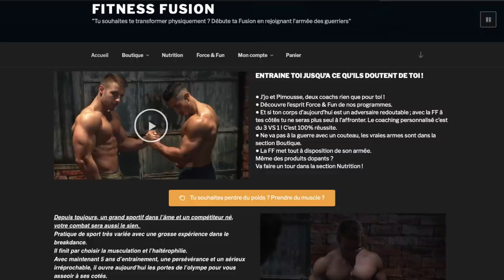Influenceurs : On Balance Tous Les Dopés Du Game ! Part 1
Retrouve tout les meilleurs moments de la FF
BIENVENUE dans la FF les GUERRIERS
                   ▶ 𝕄𝕌𝕊ℂ𝕌𝕃𝔸𝕋𝕀𝕆ℕ  ◀
                          FORCE & FUN

Nouvelle vidéo 🔝
⚫️Mercredi  : Vidéo Force
🔴Dimanche  :  LiFF Jjo

Dans cette vidéo on clarifie les choses sur les youtubeurs fitness. Qui est dopé ? Qui est natty? Vous allez le savoir en une seule vidéo. Tout les youtubeurs avec plus de 10K ont été sélectionné. Désolé si nous en avons oublié, mais normalement tout y est !

Alors à votre avis, ont a tout bon?

Bonne vidéo,
CIAO SALAM !